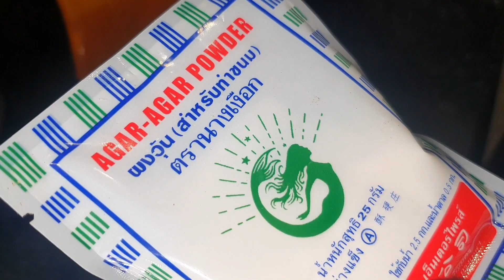THAI COCONUT JELLY || Bommi's Cookery || thaifoodstyle || Subscribe